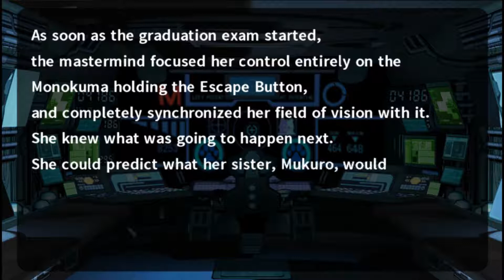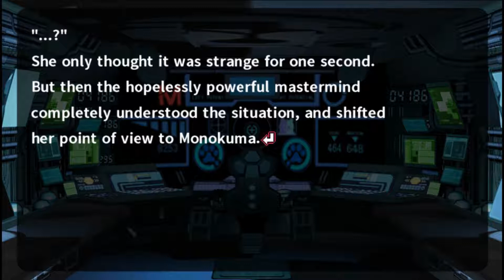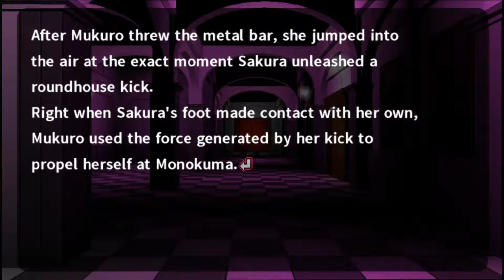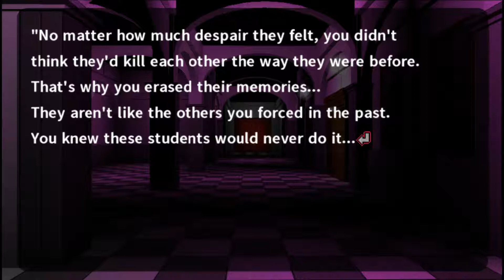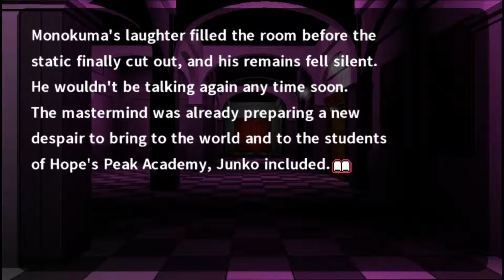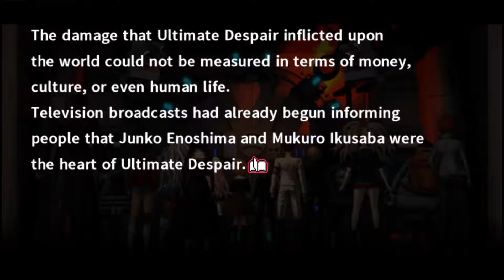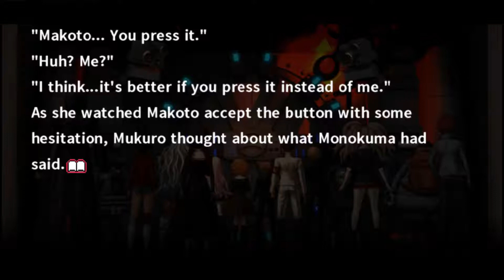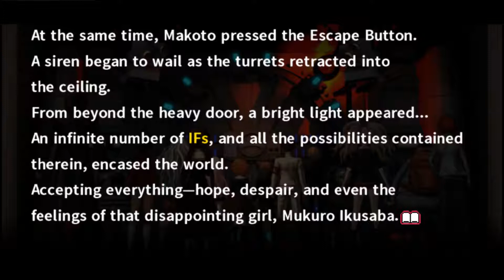Jade Reads: Danganronpa IF (part 6)